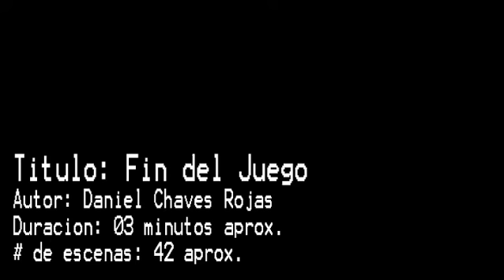animatic_final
animatic final... puede  tener cambios pero  esa es definitivamente la base. un gag corto